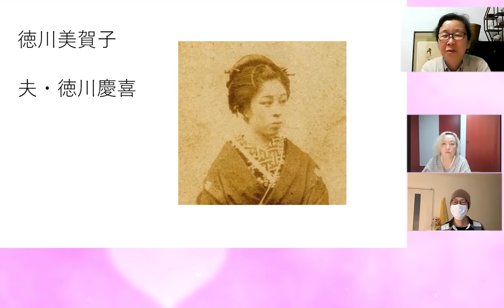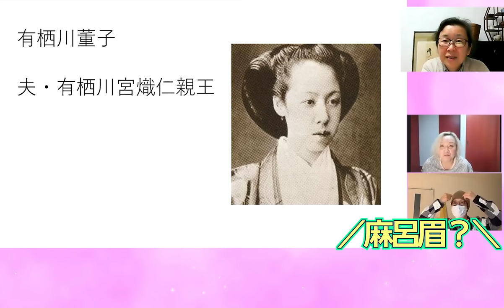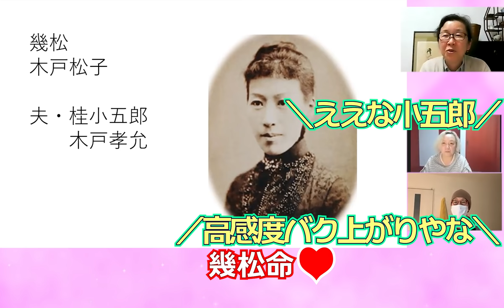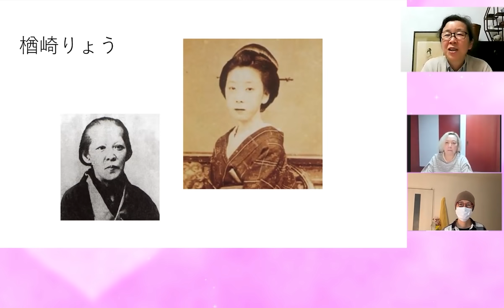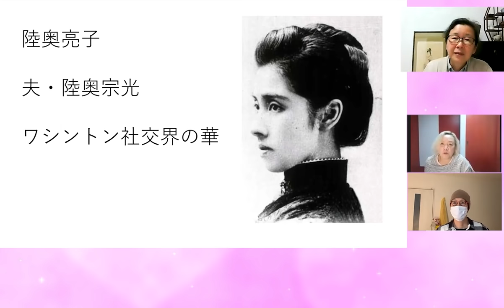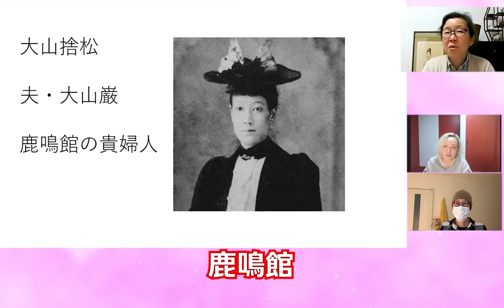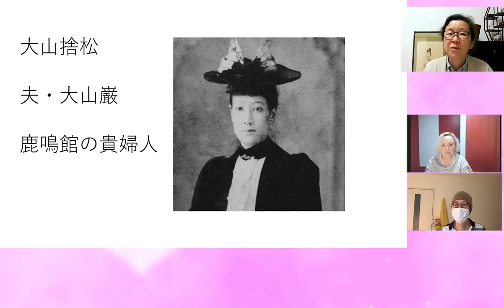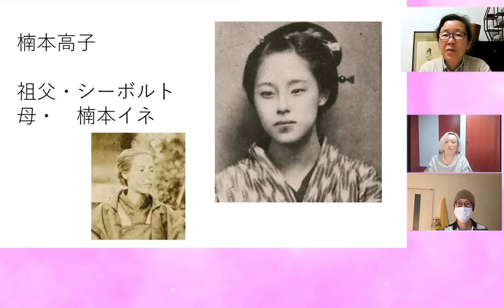幕末の美女八選！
現代でも女性が自由に自分らしく生きるのは難しいもの。
今以上に女性が生きていくのが難しかった幕末を必死に生きた美女たち。
幸せをつかんだ人もいれば、思うにまかせなかった人もいる。
様々な人生を歩んだ8人の女性をご紹介します。

00:08 徳川美賀子
01:15 徳川鏡子
02:57 有栖川董子
04:26 木戸松子
06:26 おりょう
10:27 陸奥亮子
12:01 大山捨松
16:58 楠本高子

Twitterやってます。毎朝その日の歴史エピソードをつぶやいたりしてます。

▼使用効果音
「効果音ラボ」

▼使用動画
「MotionElements」